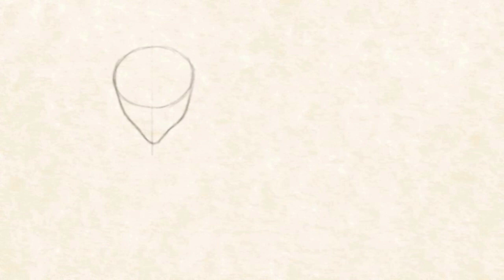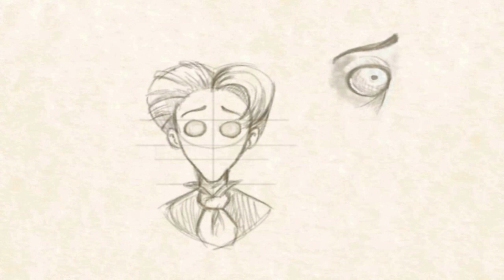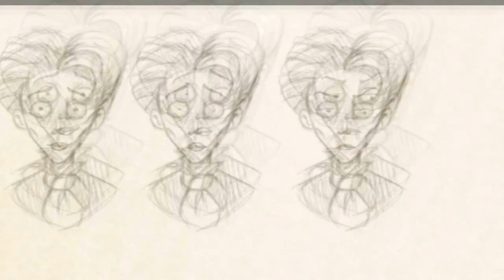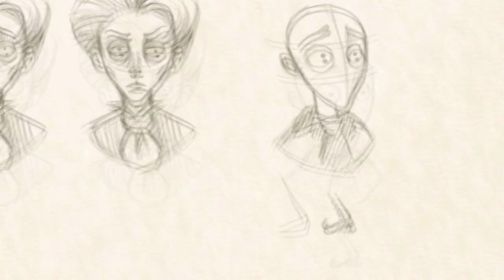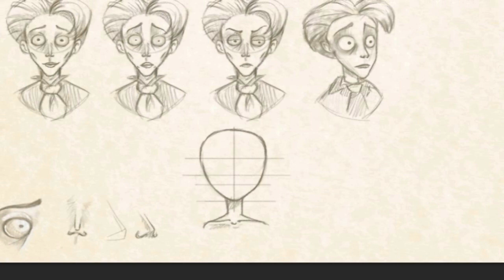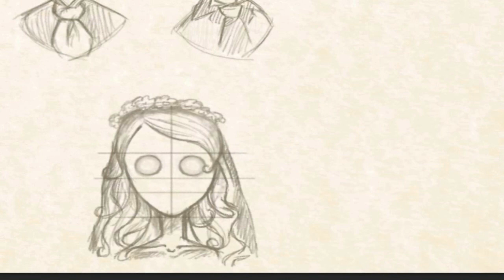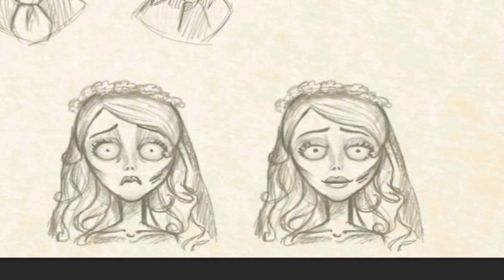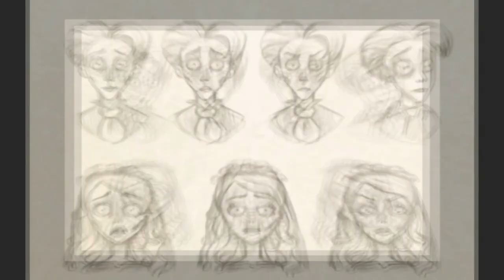💀 NOIVA CADÁVER 💀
🌚 Curtiu? 👍 Se inscreve, seu dlç! ( ͡° ͜ʖ ͡°)
🔔ATIVE O SININHOOOO! 👇 👇 👇

██ 🚨 ME SIGA! ( Só não na rua 😩 )
👉 Instangrão: @walkerdesenhos

██💬 SOBRE ESTE VÍDEO:
Vídeo do Palavra Nerd: